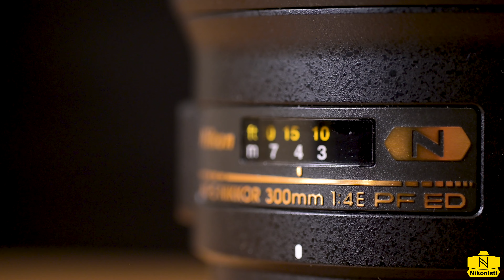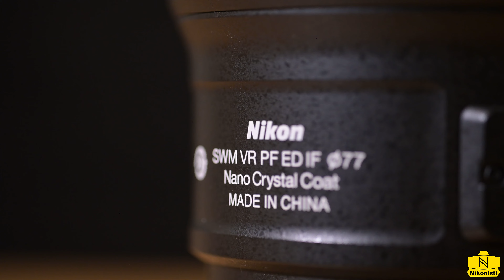Nikon Nikkor 300mm f/4 PF - Leggerissimo grazie alla lente di Fresnel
Recensione del più piccolo e leggero 300 mm f/4 al mondo. Ottica che grazie alle lenti di Fresnel pesa come un 50mm "arte" ma è un 300mm ad alte prestazioni.